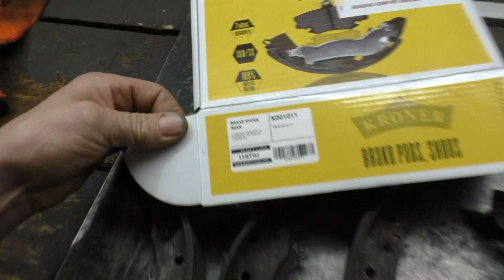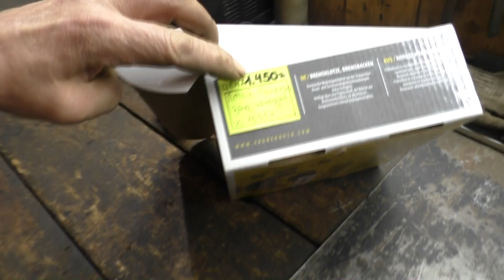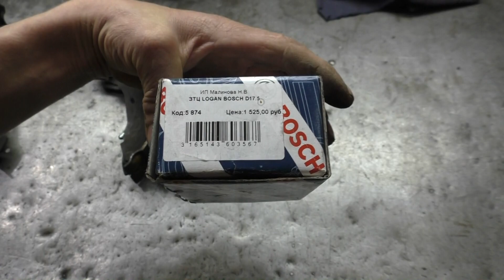Задние тормоза Рено Логан. Нива деда работает...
Опять ремонтирую Рено Логан, меняю задние колодки, цилиндрики, тросики ручника.
Видел деда, говорит Нива работает нормально, свечи не закидывает.
Пермский край Красновишерск 8 июня 2023.